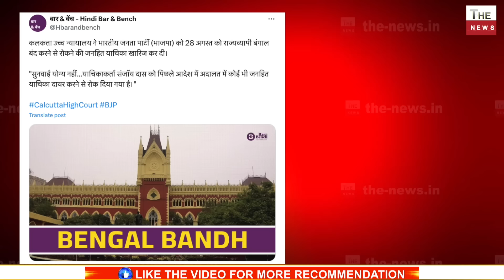Calcutta High Court से Mamata Banerjee को बड़ा झटका बंगाल बंद के ख़िलाफ़ याचिका की ख़ारिज